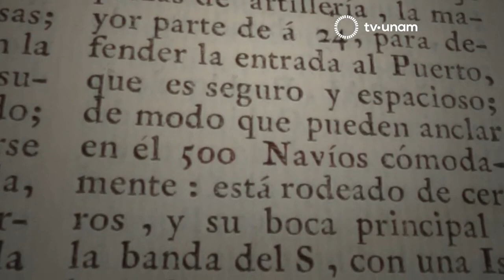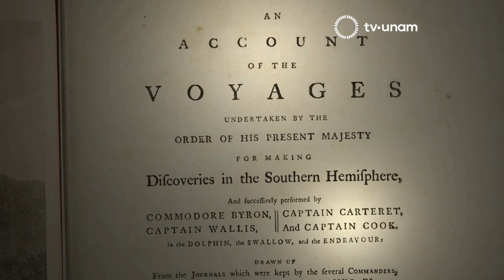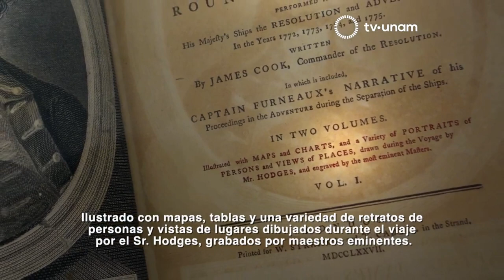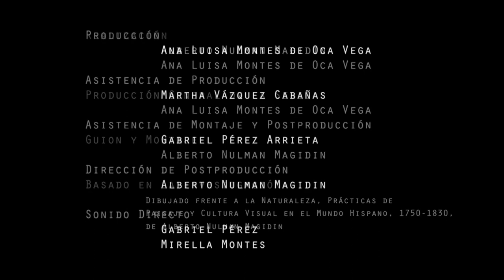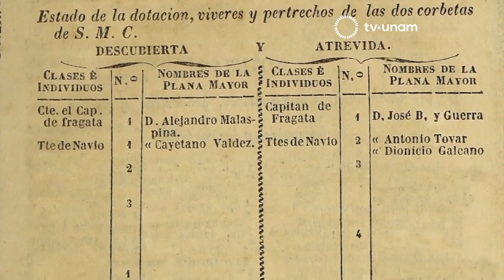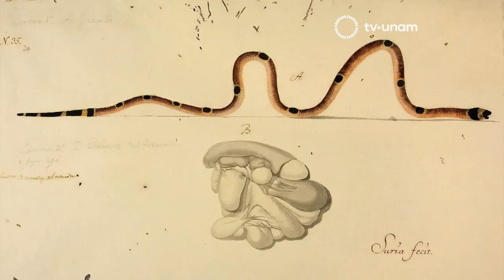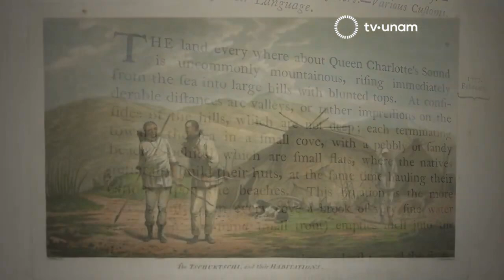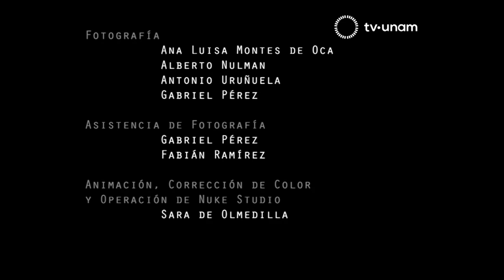Alejandro Malaspina, documental